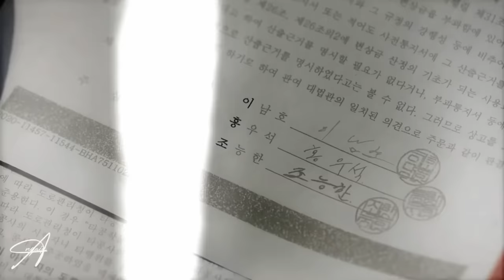Hong Jo & Shin Yu › Falling [Destined With You 1x06] MV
» Drama: Destined With You
» Characters: Lee Hong Jo & Jang Shin Yu
» Episodes: 1 - 6
» Song: "Falling" by Harry Styles